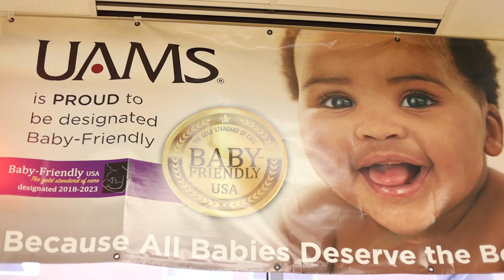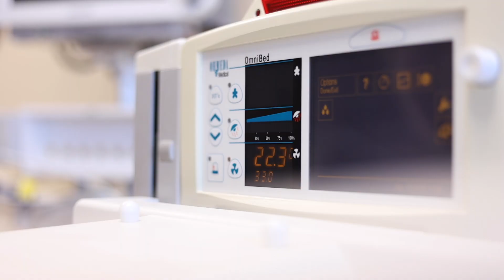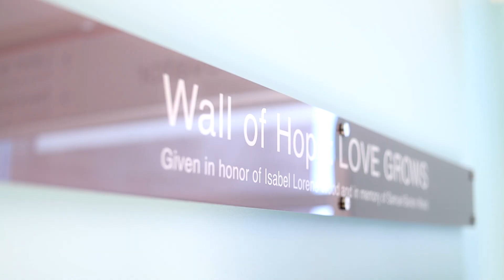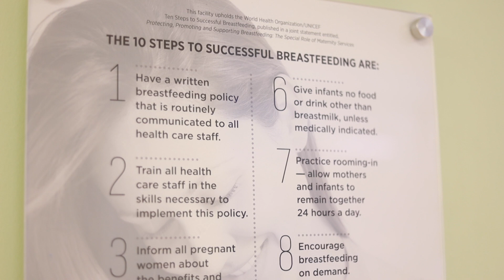UMS NICU Walkthrough and About